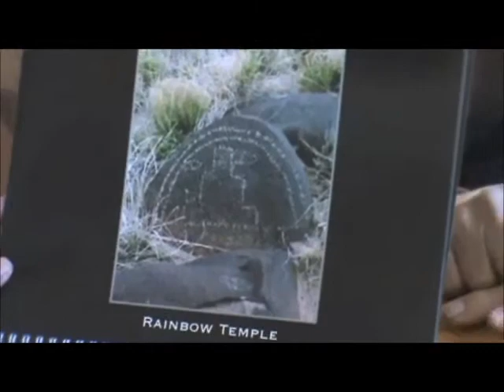Sonny Hale - part 5 of 5 - Sierra County Centennial Video Series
Sonny Hale's first job was as a projectionist at the El Valley Theater in Hatch.